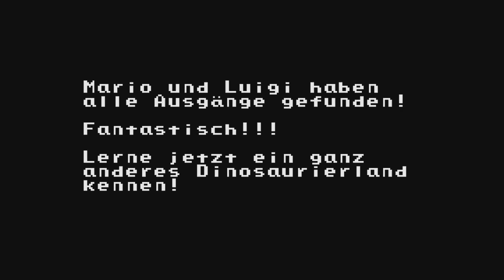Super Mario World (GBA) - Part 16 - Alle Yoshi-Münzen und die Prinzessin zurückerobert (Finale)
Super Mario World: Super Mario Advance 2 bei Amazon kaufen

System: Game Boy Advance
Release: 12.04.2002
Genre: Jump'n'Run